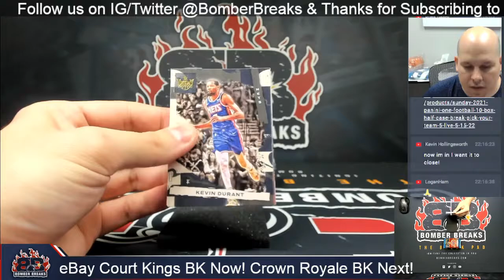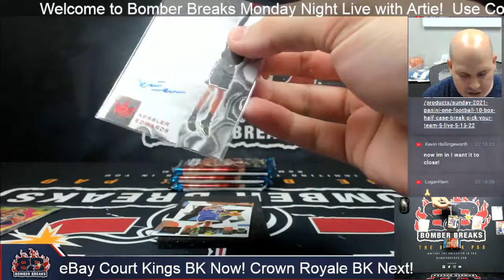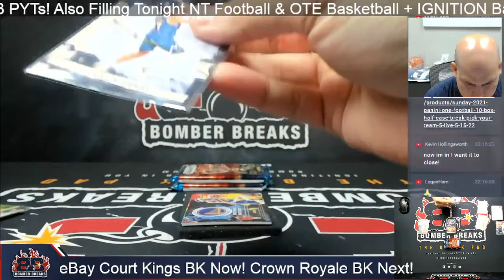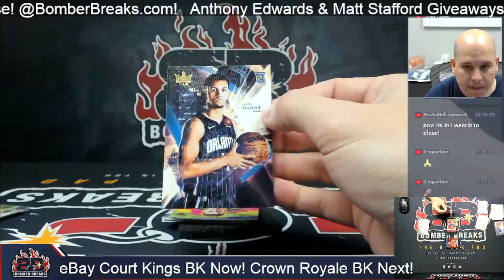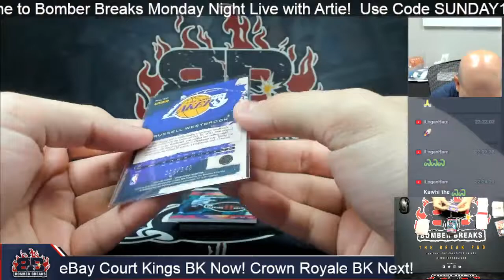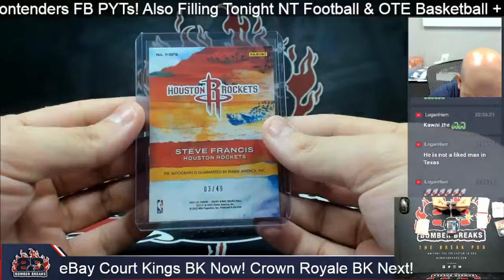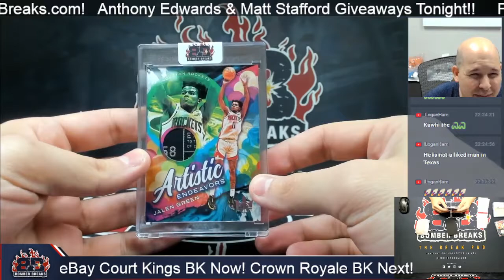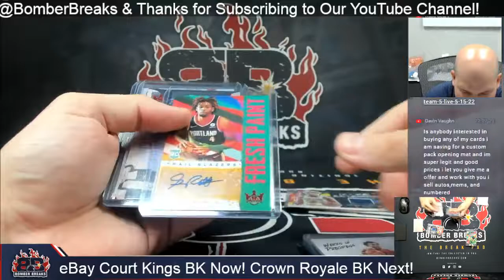eBay Monday 2021 22 Panini Court Kings Basketball 4 Box Break 5 16 22